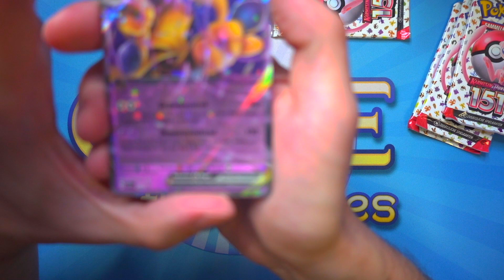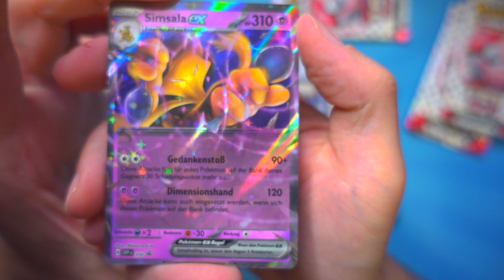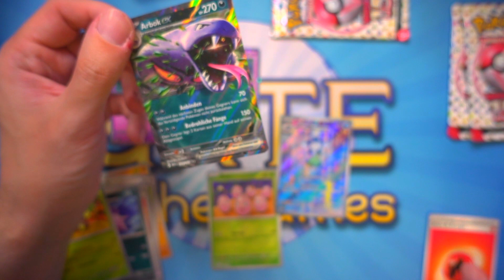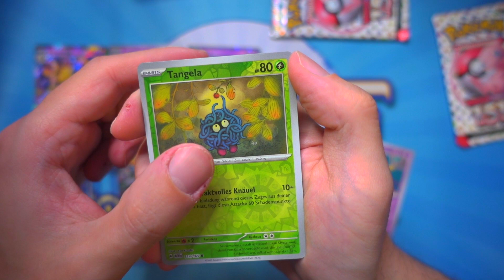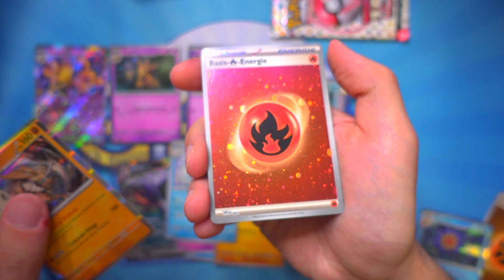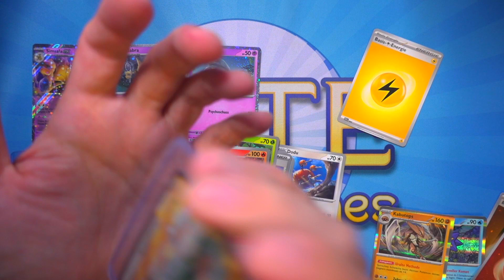Pokémon - 151 Simsala ex Kollektion Opening / Unboxing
Wie findet ihr die Simsalabim & Zapdos Kollektion?

Gate to the Games ist euer Onlineshop spezialisiert auf Sammelkarten.
Neben Produkten zu Pokémon, Magic: The Gathering und Yu-Gi-Oh! haben wir auch diverse andere Kartenspiele im Sortiment: Digimon, Weiss/Schwarz, Force of Will, Cardfight Vanguard, sowie Dragon Ball und Flesh and Blood. Praktisches Trading Card Games Zubehör findet ihr auch bei uns im Shop, darunter Sleeves, Playmats, Sammelalben und Aufbewahrungsboxen.